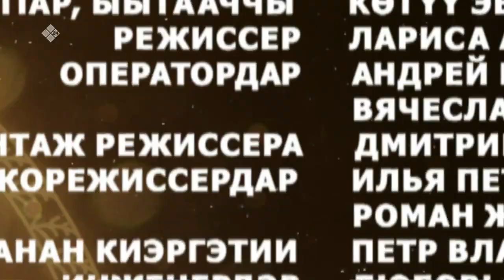«Күн Дэлэйэ» биэриигэ: Алгыстаах алаадьы уонна саламаат (21.05.23)